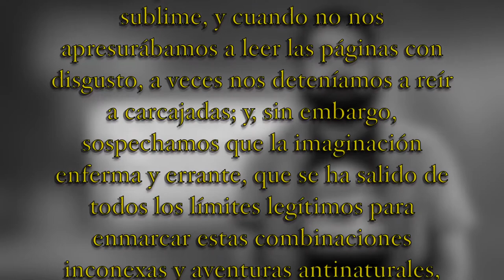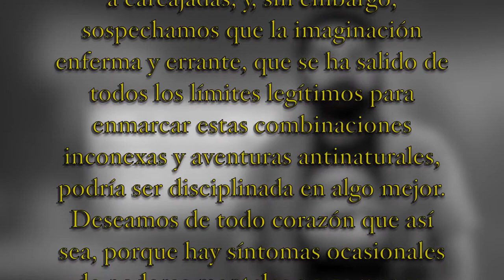Frankenstein | HablemosDeCine🎬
Se cumplen 90 años de una de las mejores y más exitosas películas de terror de la historia: Frankenstein, de James Whale y protagonizada por Boris Karloff y Colin Clive.